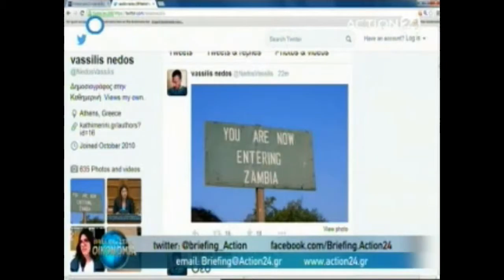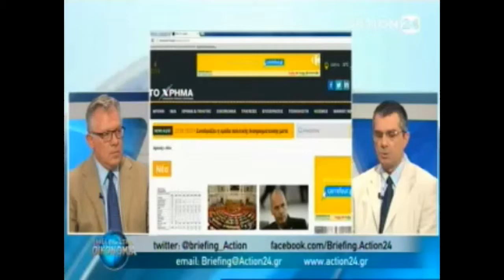O Γιάννης Κουτσομύτης στην εκπομπή 'Briefing' του Action24, 4/6/2015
O Γιάννης Κουτσομύτης στην εκπομπή 'Briefing Οικονομία' τoυ Χρήστου Κώνστα, στο Action24, 4/6/2015